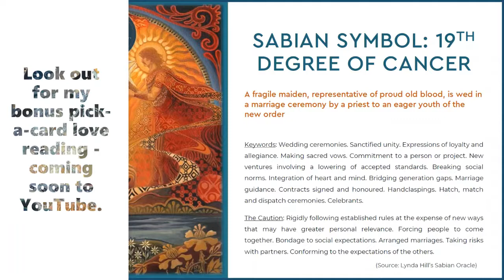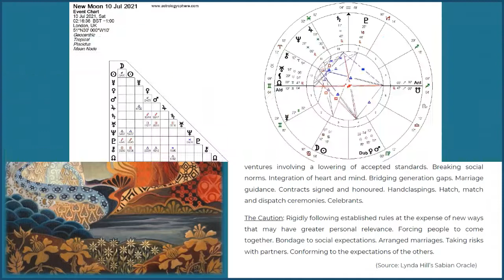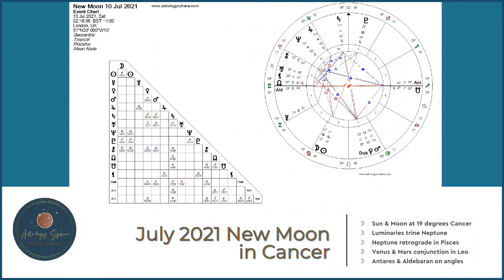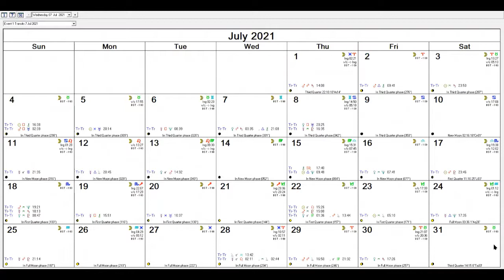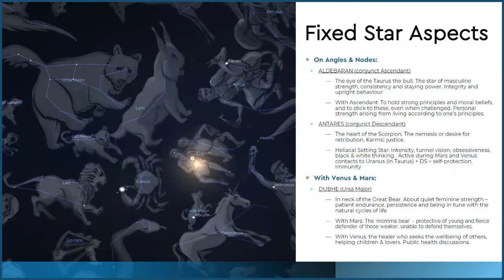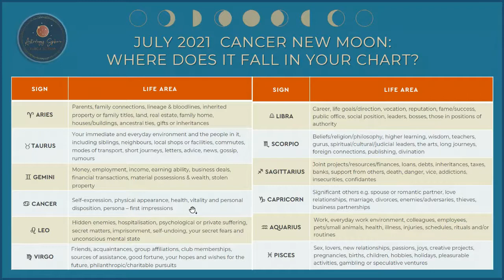☯ ♋🌔SACRED UNION | CAΝCER NEW MOON | JULY 2021 ASTROLOGY UPDATE 🔮✨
Your one-stop guide to the astrology (and Human Design) of July's Cancer New Moon! Everything you need to know for the two weeks of the waxing moon cycle.

EPISODE BREAKDOWN:
00:00:15 Intro
00:01:03 Moon in Cancer Themes
00:05:21 Sabian Symbol
00:05:41 Chart Analysis
00:11:01 Key dates: upcoming transits between now and the full moon
00:17:08 Fixed Star Aspects
00:21:56 Cheatsheet: Where does the New Moon fall in my Chart?

FOR THE EXTENDED FORECAST, BECOME A (FREE) MEMBER OF THE ASTROLOGYSPHERE INNER CIRCLE BY VISITING

*** Absolutely NO pressure to do so. But if you choose to do so, then please accept my appreciation for your generosity ***